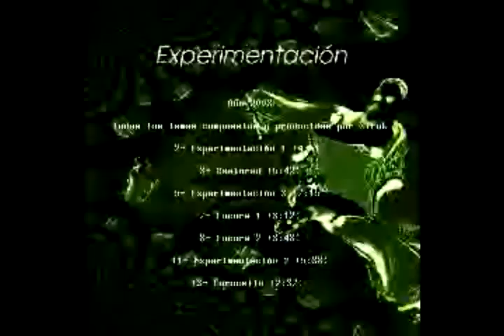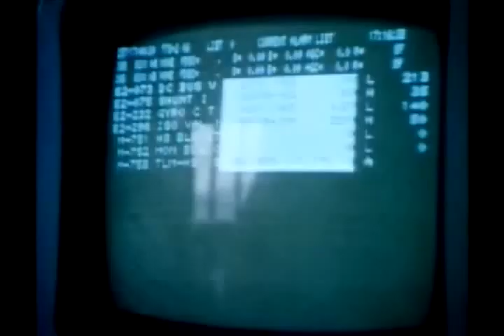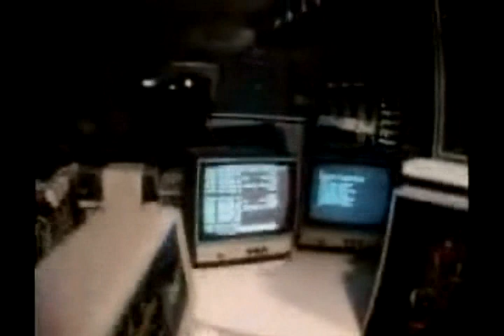SIROK - Space Electronic Computer Music - - Experimentation 1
Enjoy a lot!

Uruguayan in silico electro space music.
My name is Sirok. Come with me to interfere inside the source code of our inner space.
Location: Universe, Local galactic megacluster, Local galactic group, Milky way, Local Star group, Solar system, Inner planets, Earth, South America, Uruguay, Montevideo, SIROK

Video images: Solymar beach (Canelones, Uruguay), Dayman thermal resort (Salto, Uruguay). Cosmos - Koch Entertainment